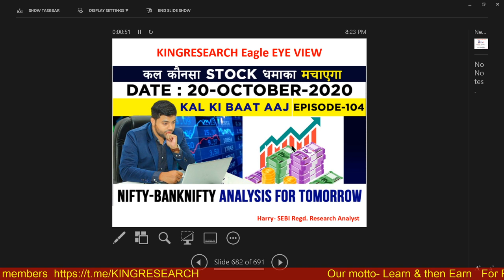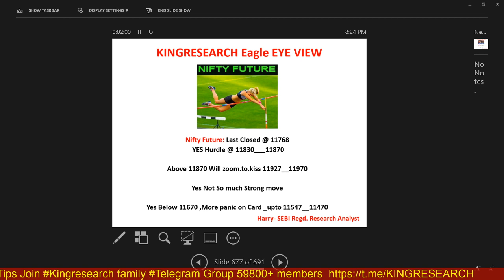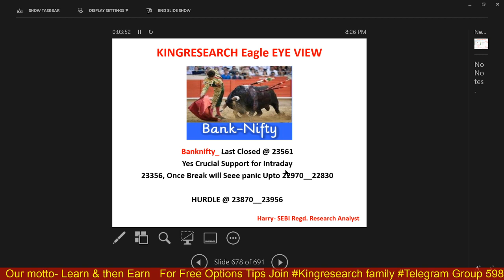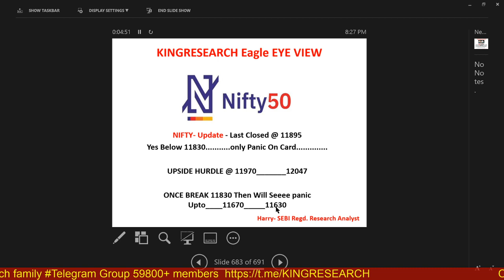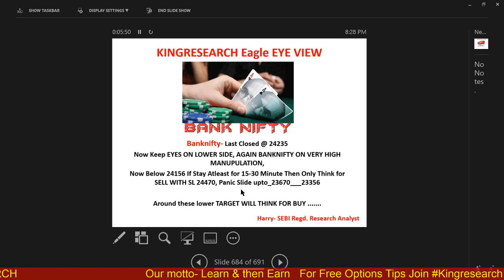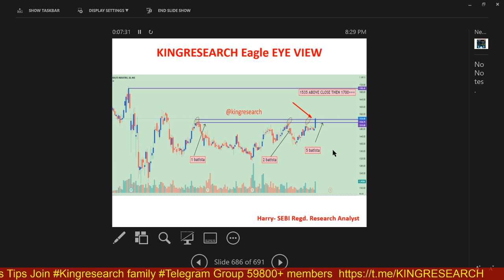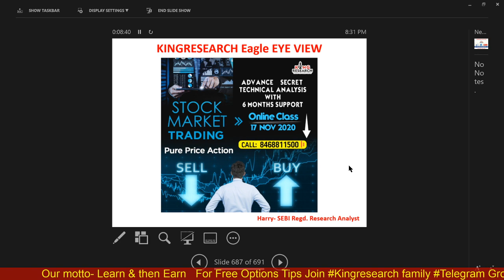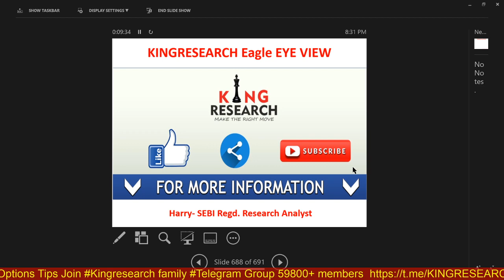Nifty & Banknifty Intraday Trading Strategy for Tomorrow | Ep-104| 19 OCT | Kotakbank | PIDILITIND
Ep-104 Kal Ki Baat Aaj | Intraday Nifty & Banknifty trading Levels | Cooking Big in PIDILITIND & Kotak Bank | Live Intraday Calls | Kingresearch Eagle Eye View | Advance Free Calls By Kingresearch

👉📣📣 17th Nov ONLINE CLASS for 10 days With MENTORSHIP & SUPPORT
Benefits:
1)-Daily Our Intraday Jackpot Option Updates On Time, No Delay
2) Live Support On Your Existing Position
3) Intraday Stock Cash
4) NIFTY and Banknifty-  Trend Reversal Games Alert
5)  Index Heding Strategy Update

stock selection
nifty levels
banknifty levels
silver mcx
TCS
Amaraja
UPL